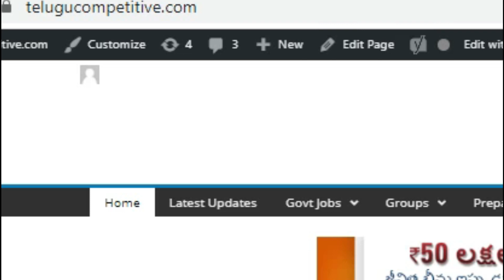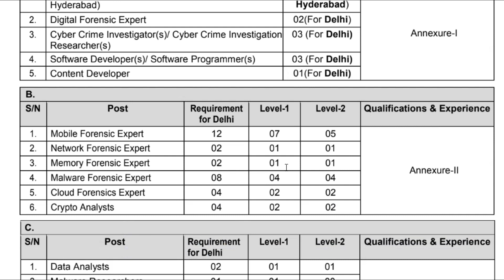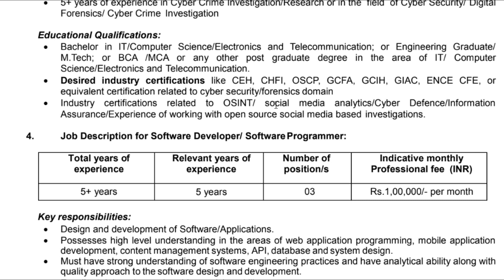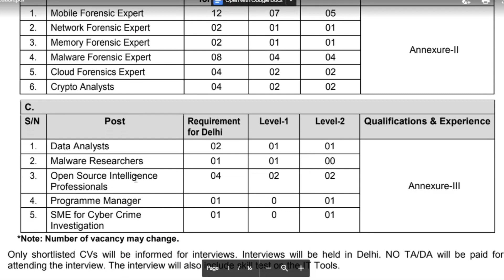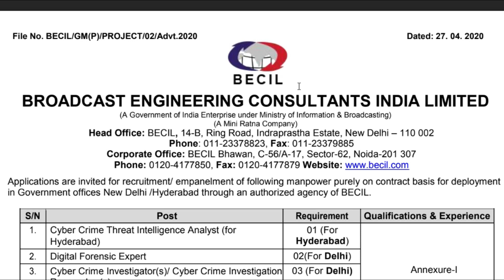Hyderabad Local Jobs BECIL in telugu, 1 Lakh High Salary Jobs in telugu, AP and Ts jobs in telugu